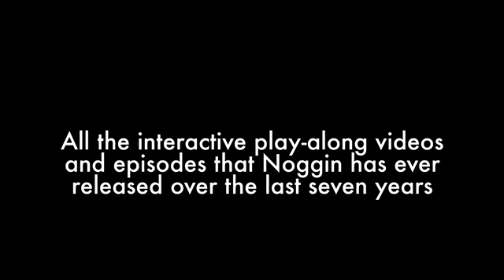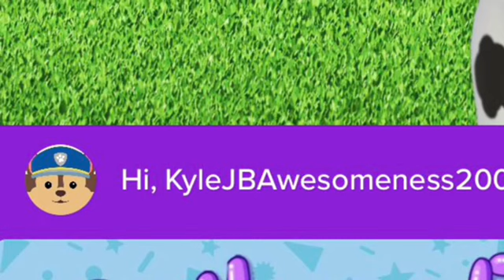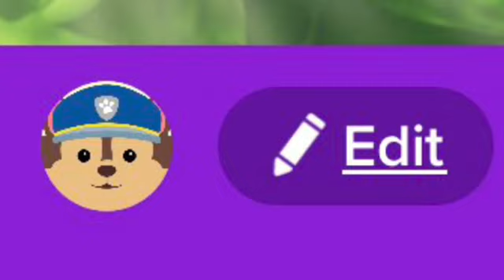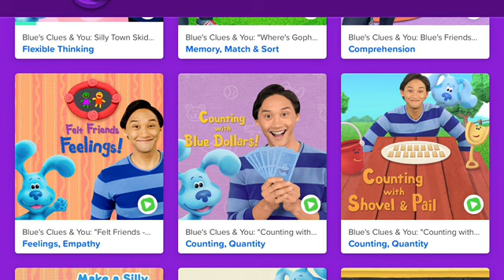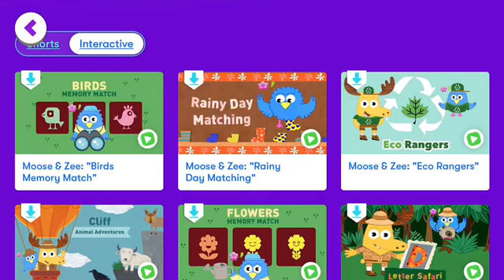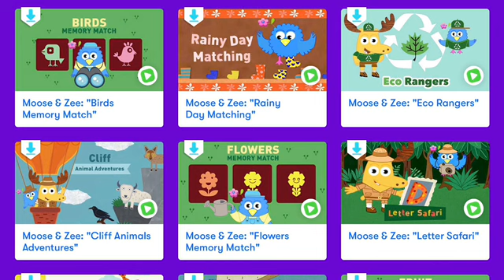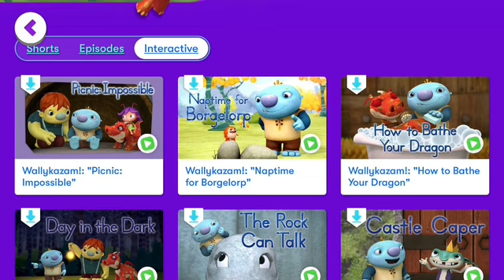NOGGIN Interactive Play-Along Episodes | RIP Noggin 2015-2024 | KyleJBAwesomeness2001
The second installment of the tribute videos is the interactive play-along episodes collection, mostly the interactive versions of existing TV episodes from the Nickelodeon television catalog archive.

The first batch of these launched on May 31, 2017 when Blaze and the Monster Machines, Bubble Guppies and Team Umizoomi were added to the app's catalog, which started the advantage of the Noggin app revival transitioning from focusing on archival programs to Nickelodeon's latest and modern releases, with the pinnacle moment being the addition of PAW Patrol in February 2018.